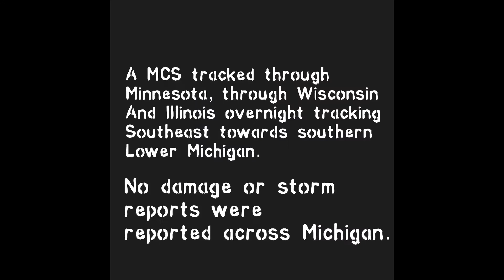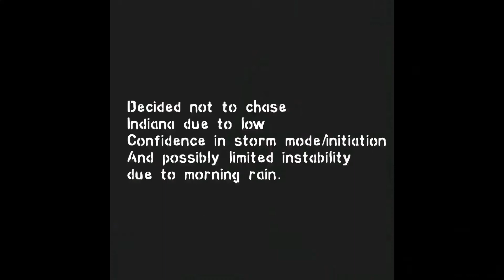Amazing shelf cloud near Britton Michigan!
Britton Michigan, 7/10/17